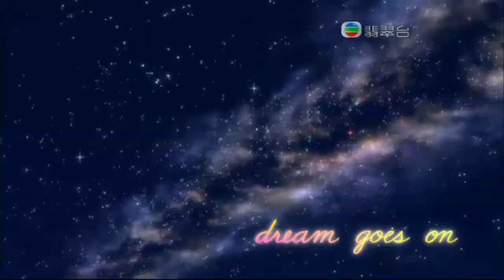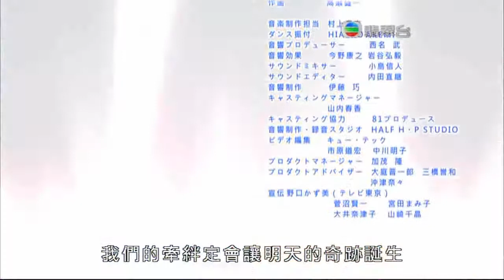[TVB]《星光少女》ED2 (2012)